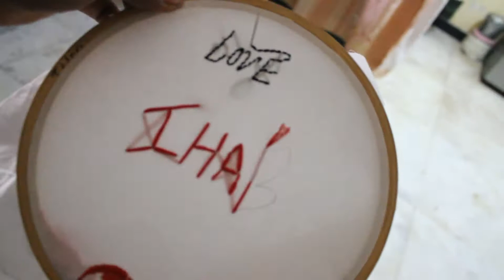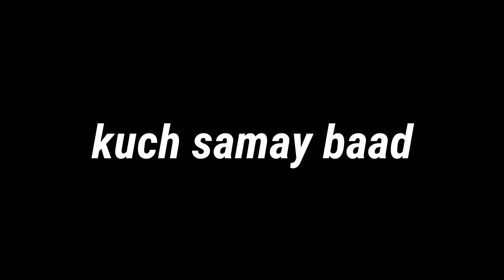HOW TO PLAN A TRIP UNDER 5000🧳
last vlog -

IHABSAGRAPHY page

I'll see you , than i'll see you...